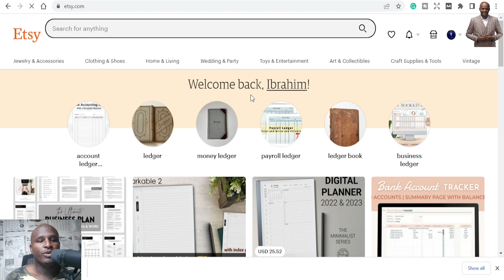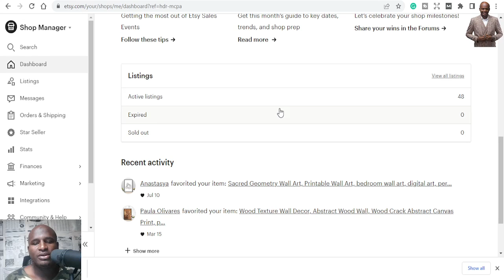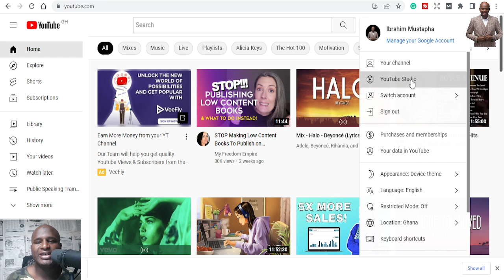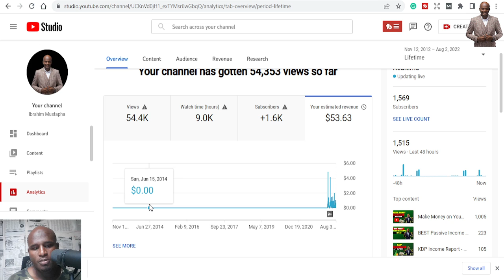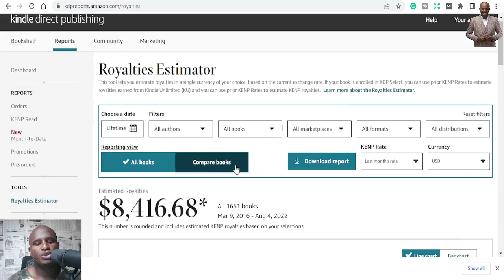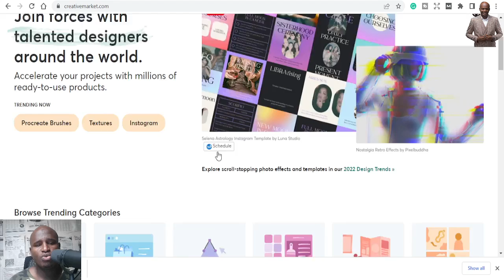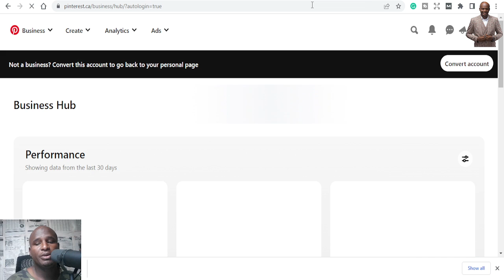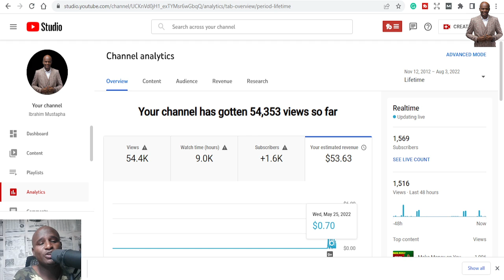My Worst and Best performing passive Income Ideas in 2022!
Come and let me share with you My Worst and Best performing passive Income Ideas in 2022! Hope you learned something that will help you in your passive income business

Best Book List:
1: How to start a Profitable Youtube Channel
2: How to create an online course
4. How to start a Profitable Blog
5. Public Speaking for success